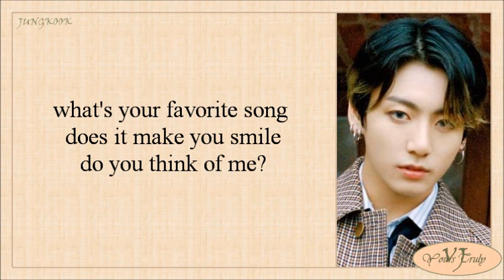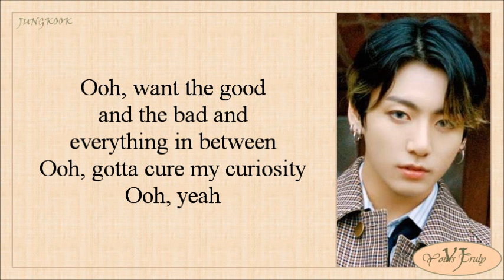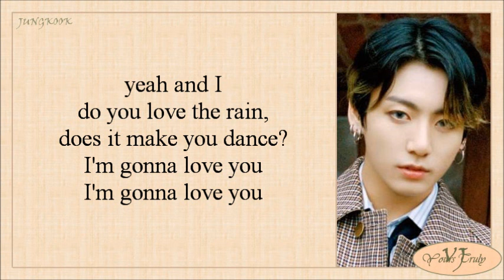Jungkook (BTS 방탄소년단) - 10000 Hours (Full Cover) Lyrics